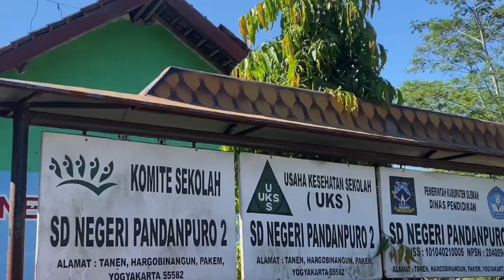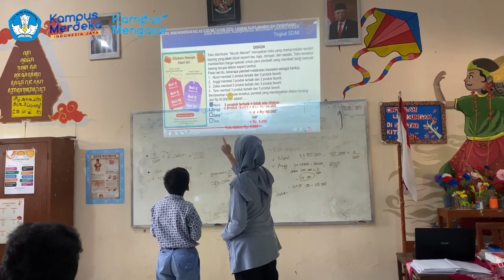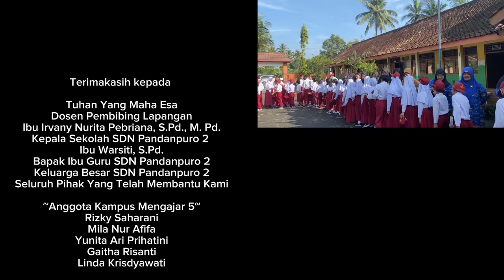Video Akhir Penugasan Kampus Mengajar 5 || SDN Pandanpuro 2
Halo sobat merdeka

Kami dari Kelompok Kampus Mengajar 5 SDN Pandanpuro 2 mempersembahkan after movie masa penugasan sekolah!!!

Anggota Kampus Mengajar Angkatan 5:

Nama: Mila Nur Afifa
Asal: Universitas Negeri Semarang

Nama: Rizky Saharani
Asal: Universitas Negeri Yogyakarta

Sekolah Penempatan: SD Negeri Pandanpuro 2

Dosen Pembibing Lapangan:
Irvany Nurita Pebriana, S.Pd., M.Pd.

Kepala Sekolah SDN Pandanpuro 2:
Warsiti, S. Pd.

Guru Pamong:
Titik Yuana, S. Pd.

Dengan adanya video ini kami selaku mahasiswa Kampus Mengajar 5 pamit undur diri.

sdnpandanpuro2Halo sobat merdeka🇮🇩

Warsiti, S. Pd.